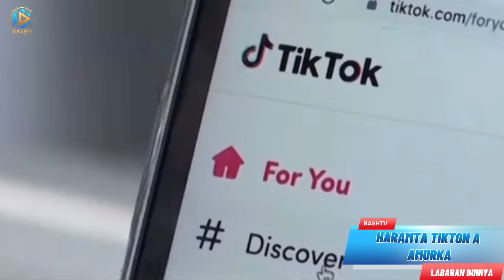🚨MAJALISSAR DATTIJAN AMURKA SUN ZANTAR DA KUDURIN DOKAR HARAMTA AMFANI DA TIKTOK A KASAR